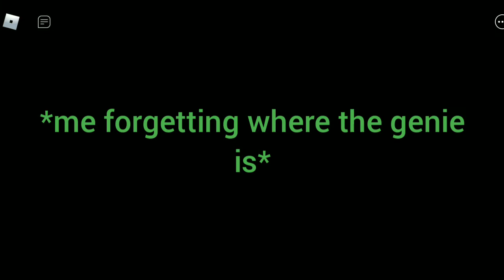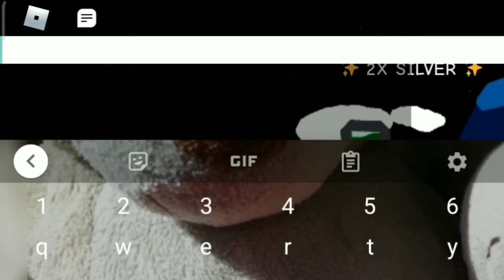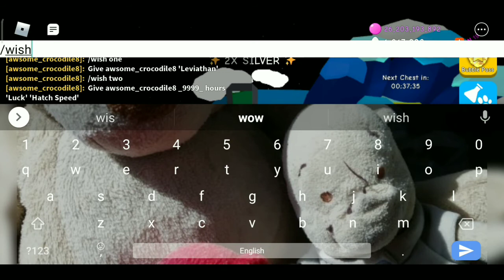If A Genie Could Grant Your Wishes In BGS... (Roblox BGS Bubble Gum Simulator)!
this isn't real again

✘ Download